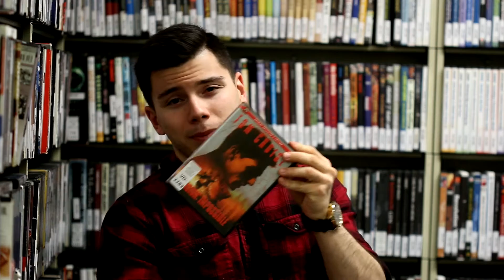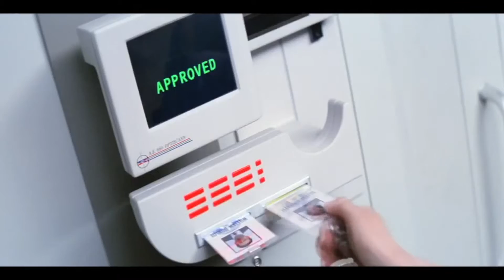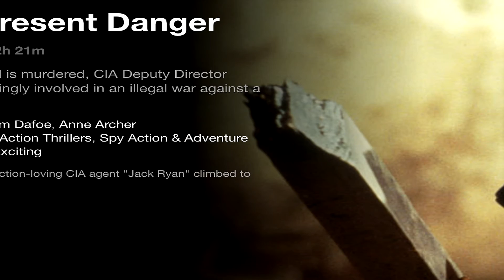Mission Impossible - Is It Worth It - Reel Recommendation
Unable to go to theaters? Don't like what's playing? Can't decide what to watch at home? Your mission, should you choose to accept it, is to watch our Reel Recommendation of the first Mission Impossible (1996) and find out if it's worth watching. Comment what movie you're watching this weekend below.

 Keep it Reel with us:

John Potito (Host/Writer)

Courtney Koch (Filming/Editing)